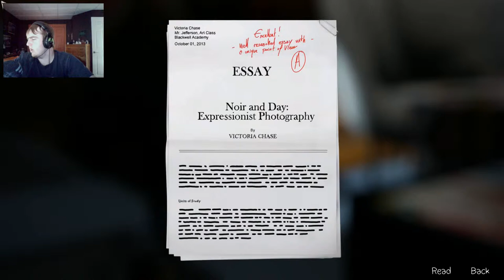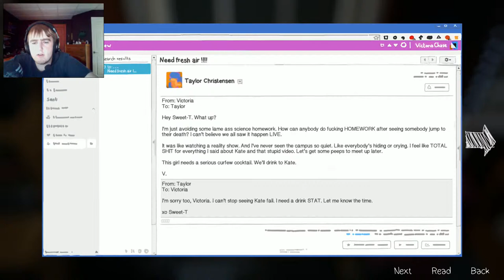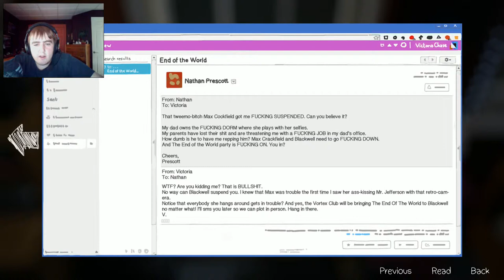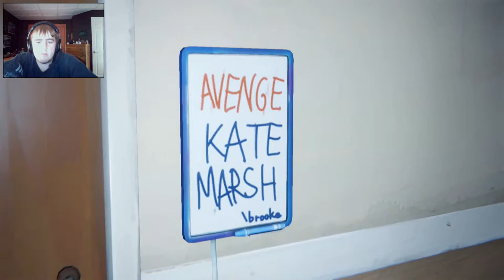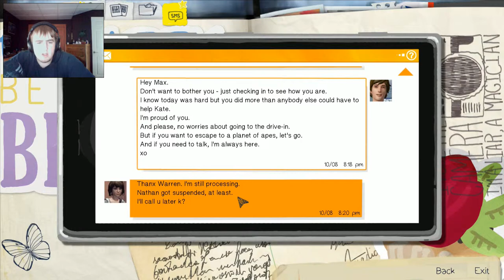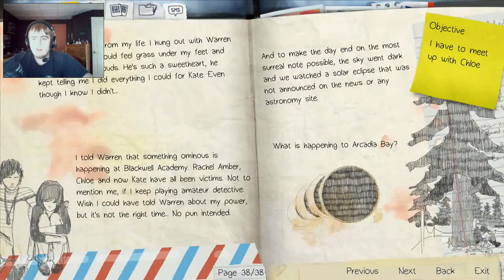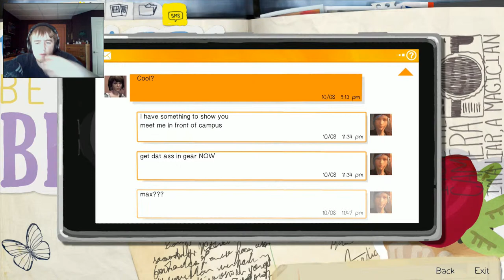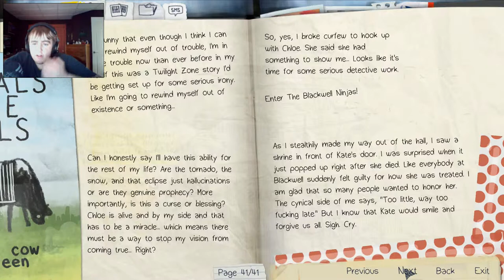Life Is Strange (Episode 3) - Ep. 2 - Sneaking Out